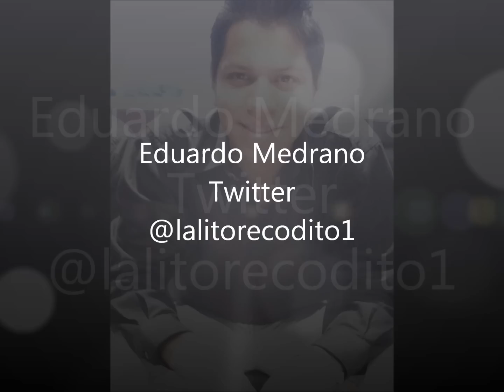Conoce a los integrantes de Banda Los Recoditos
Conoce a los integrantes de Banda Los Recoditos. Sigue el twitter oficial de la banda